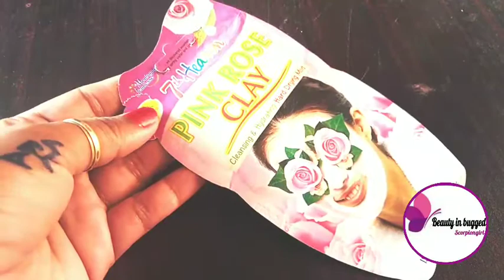7th heaven pink rose clay mask- review - Benifits - side effects - LIVE RESULTS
Today iam shearing  with you REVIEW OF 7TH HEAVEN PINK ROSE CLAY MASK REVIWE.. BENIFITS.. SIDE EFFECTS
HOW TO UES.. & LIVE RESULTS

Friends also viwe my other videos for beauty & fairer skin..
Make your own lipstick

Period pads at home

Jeera water for skin whitening & hairfall

Raita for weight loss

Join me on Instagram :kanwal 6600